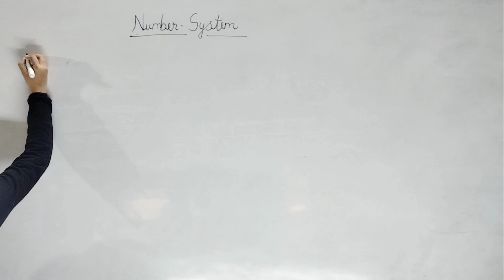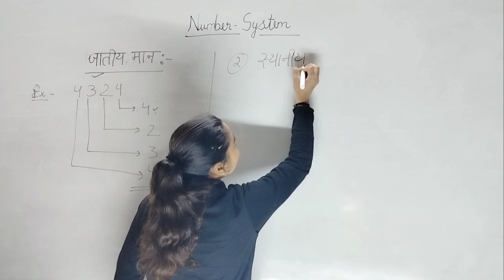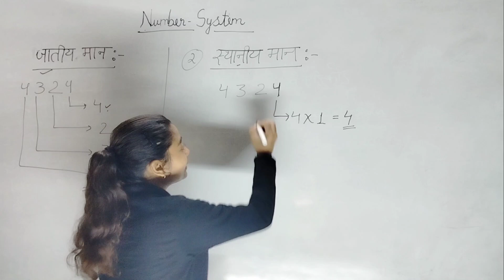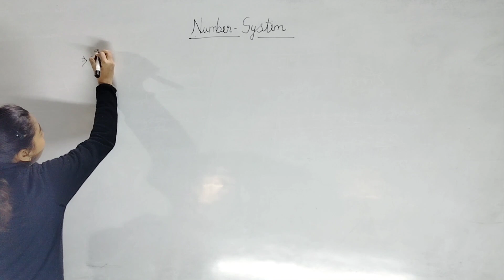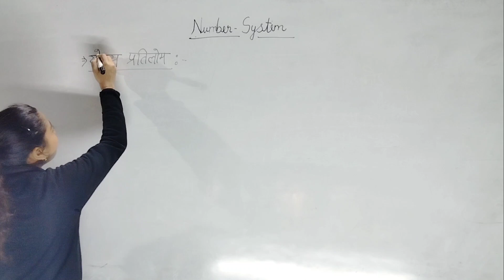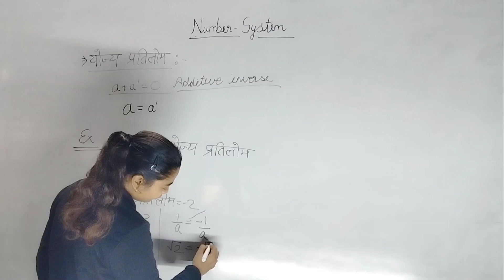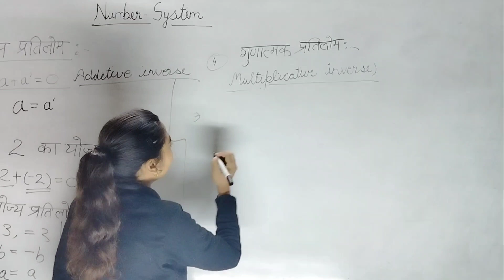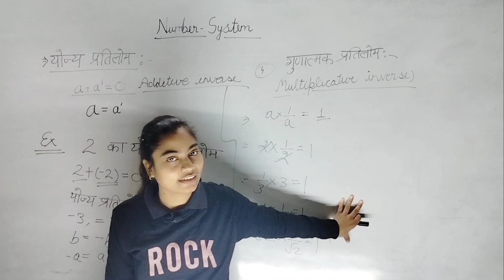Number System 04 | Maths Special Class for all Exams By Sunaina Saxena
Topic : Place Value, Face Value ,Additive Inverse and Multiplicative Inverse

maths class for uptet 2022, uptet maths classes, math class uptet by dk career classes, math class uptet , dk career classes maths for uptet, Sunaina Saxena Mam maths classes for uptet
math class for stet
maths classes for super tet 2022, math class for super tet, dk career classes math class super tet

basic to high math by Sunaina mam, basic to high math, basic to high math by dk career classes, basic to high math by Sunaina Saxena playlist, basic to high level maths

maths number system basic, math number system basic se, math masti number system basic

face value and place value, face value kya hoti hai, face value and place value in hindi, face value in English face value in maths, face value face value in hindi